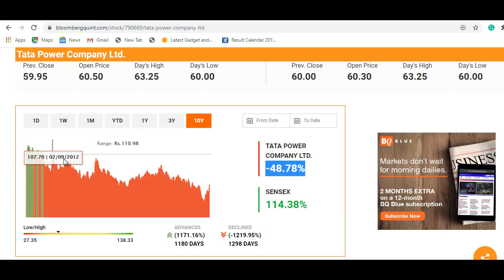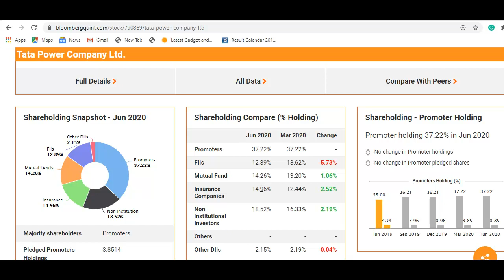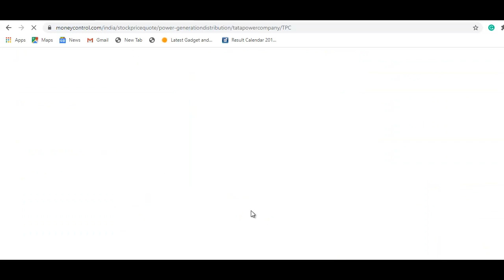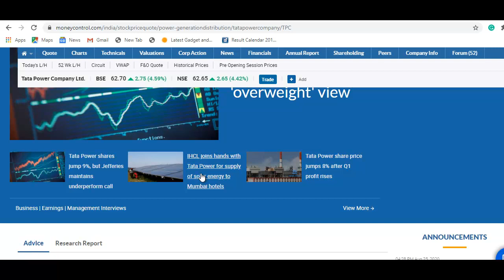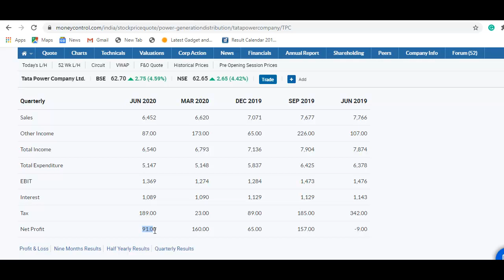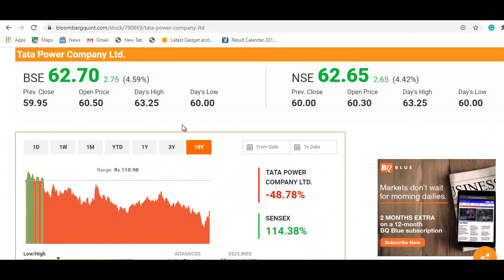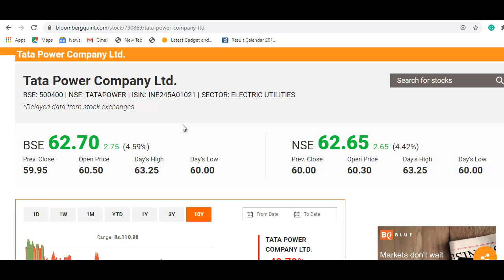Tata Power Stock Latest Update | शेयर में आग लगी, 62 रुपये पर आया, खरीदने का मौका? | Tata Power News